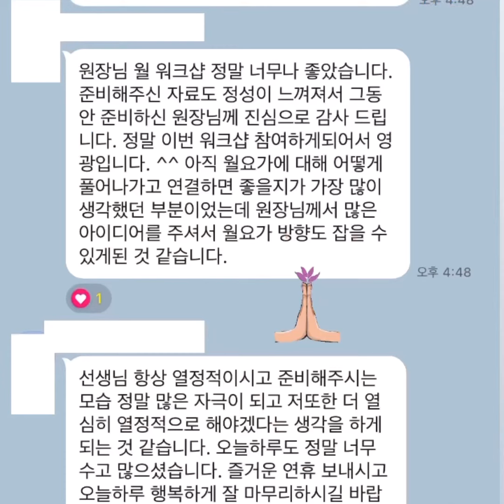Wall 월요가 미니 워크샵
여민블리스만의 테라피 개개인에게 맞는 맞춤 wall yoga를 전달하기 위해 미니 워크샵을 진행했습니다.

다음 워크샵과 TTC로 만나요 !